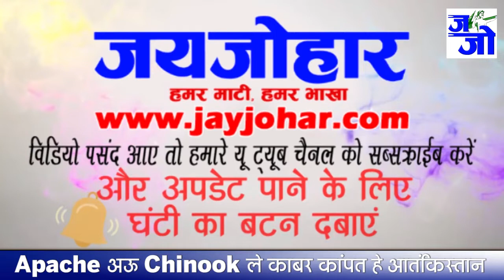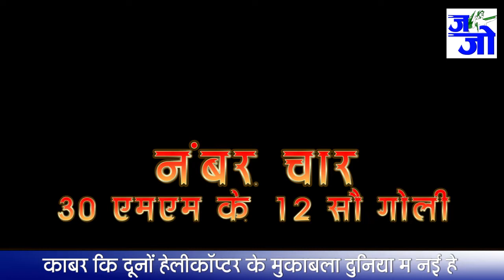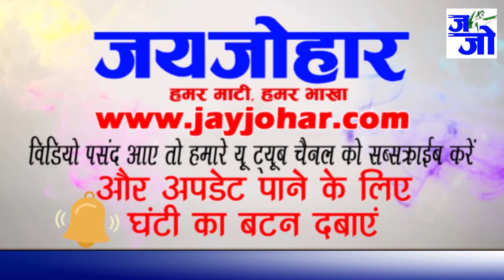Apache and Chinook Helicopter | India | काबर कांपत हे आतंकिस्तान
Jay Johar
Get latest Chhattisgarhi News, Latest News, Political News And Culture and Civilization of Chhattisgarh on jay Johar Channel.

After a three-year delay, the government has finally cleared the purchase of new attack and heavy lift helicopters from the US. The $2.5 billion deal for a new fleet of 15 Chinook and 22 Apache choppers are a huge boost for the air force & the contract is likely to be expanded to larger number in coming years. The private sector will benefit as the contract will bring in over $600 million into the deference & aerospace sector as offsets for the deal. Besides, both helicopters are game changer in India

जय जोहार, हमर माटी हमर भाखा के आप मन के अपन वेब टीवी आए जेमा हमन हमर छत्तीसगढ़ के जम्मो रंग ल दिखात हन.. कला संस्कृति अऊ पर्यटन के संगे-संग हर प्रदेश के धरोहर अऊ प्रमुख हस्ती मन के घलो रू-ब-रू कराबो। जम्मो छत्तीसढ़िया ले निवेदन के कि हमर चैनल ल सब्सक्राईब करव, हमर बिडियो ल लाईक अऊ शेयर घलो करव.. ताकि अपन भाखा के जस बगराए बर हमन आप मन के संग चल सकन।